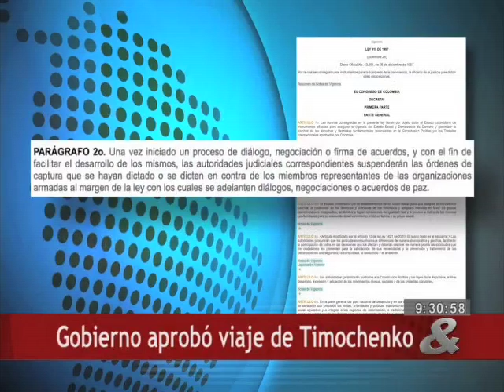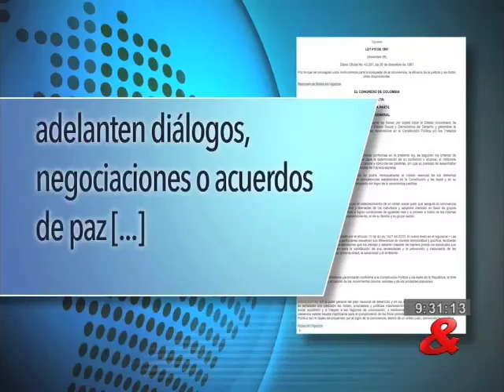Gobierno aprobó viaje de Timochenko